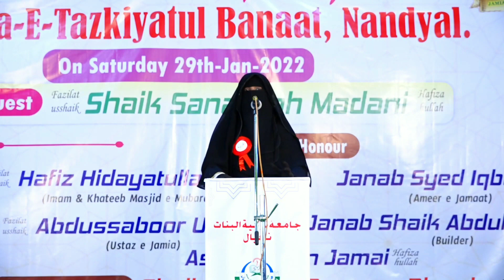Sabr wo isteqamqt waqt ki Ahem Zarorat by Kowsar binte Dada Basha student of Jamia Tazkiytul Banaat